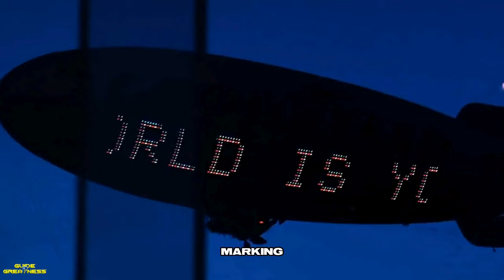The Unquestionable Truths About Sigma Males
Welcome to "The Unquestionable Truths About Sigma Males"! In this enlightening discussion, we uncover the core characteristics and undeniable truths that define Sigma males. From their fierce independence to their profound introspection, Sigma males navigate the world with a unique perspective that sets them apart from the crowd. Join us as we explore the unwavering authenticity, resilience, and ingenuity that are hallmarks of the Sigma male archetype. Whether you're a Sigma male yourself seeking validation or someone intrigued by their enigmatic nature, this video provides valuable insights into understanding and appreciating the Sigma mindset.